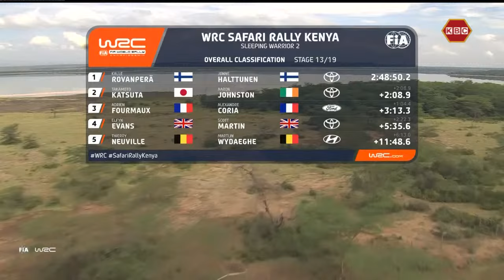WRCSafariRally2024 I Daniel Wahome talks to rally drivers in Naivasha